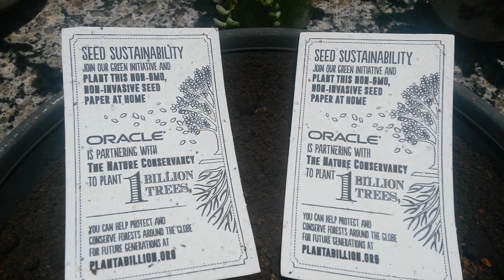Plantando sementes de Miami 1BillionTrees | Jardim da Jura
As sementes vieram de Miami em outubro, presente da minha amiga Day Kelley. Thanks, Day.

Você receberá novas atualizações diariamente de segunda à sexta-feira.

Abraço verde,
Jura.
Jacareí - SP, Brasil.

Biblioteca de Áudio do YouTube:
Nevada City.
By Huma-Huma.